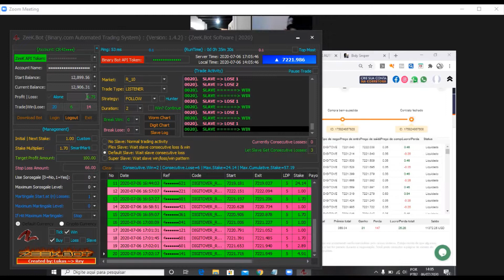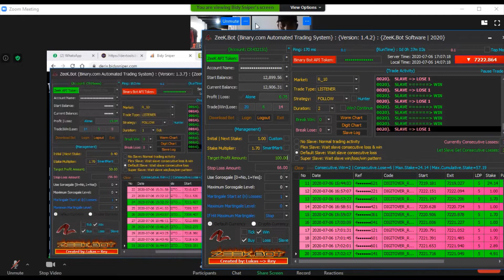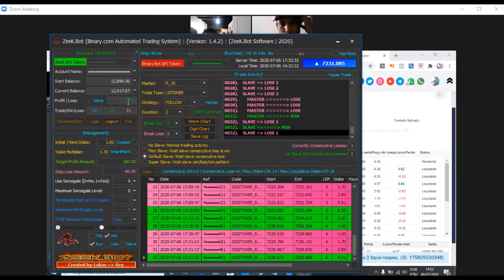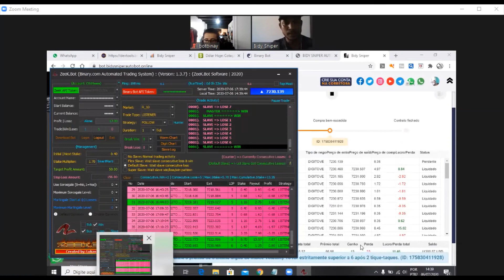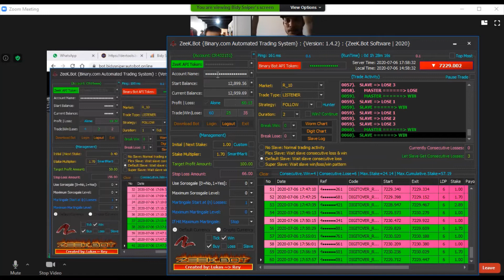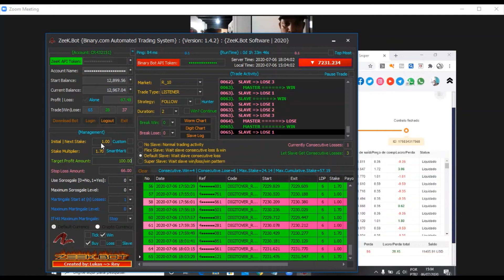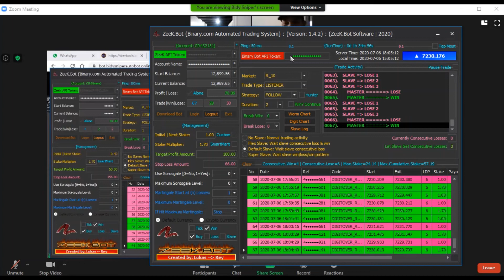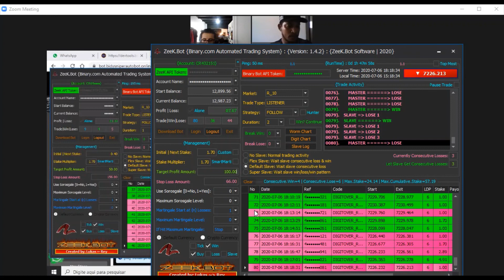Copy Trade Binary - Copiar ordens e dinheiro no bolso todos os dias - Conheça!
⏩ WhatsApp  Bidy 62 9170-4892